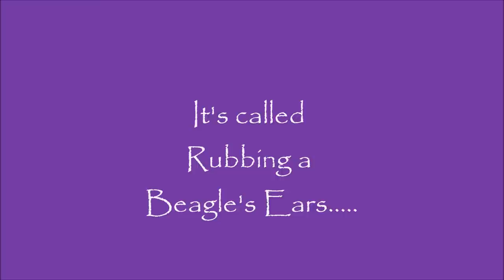Why to foster a beagle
Here is a reason for fostering -- stress control. One stress-control technique is demonstrated here: rubbing those long, silky ears for long quiet moments.